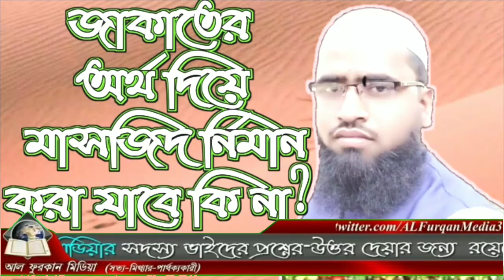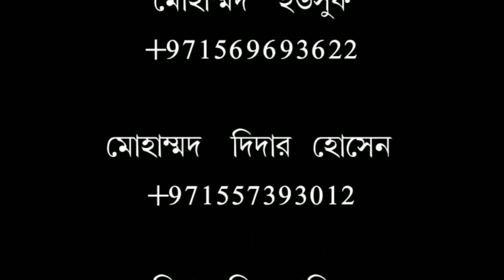জাকাতের অর্থ দিয়ে মাসজিদ র্নিমান করা যাবে কি না? শায়খ মুহাম্মাদ সারোয়ার সালাফী